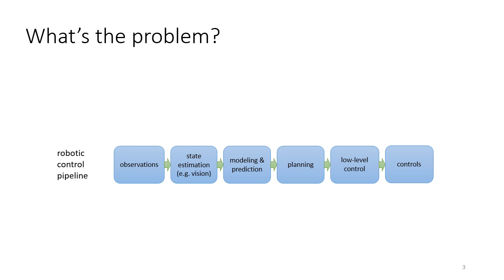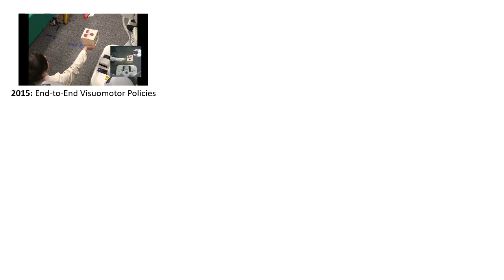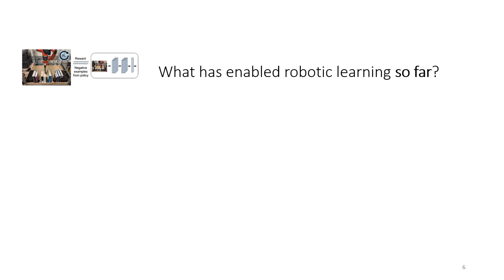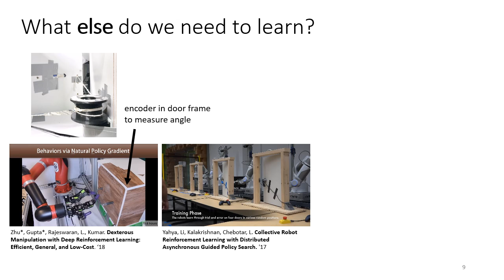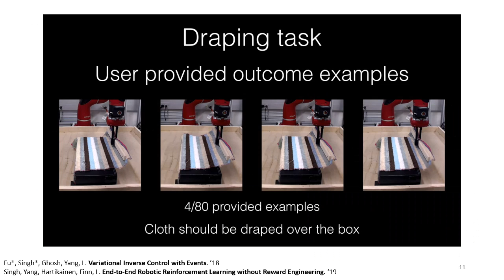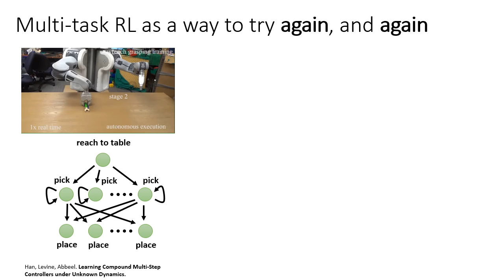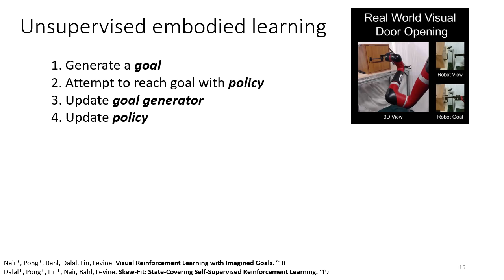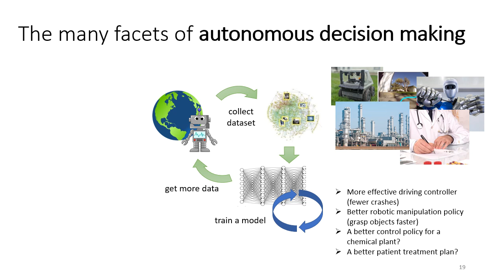Robots and AI: April 2020 RAIL Overview Talk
Presentation by Sergey Levine providing a high-level overview of research at the UC Berkeley Robotic AI & Learning (RAIL) Lab, as well as some research at Google, on the topic of robotic deep reinforcement learning.